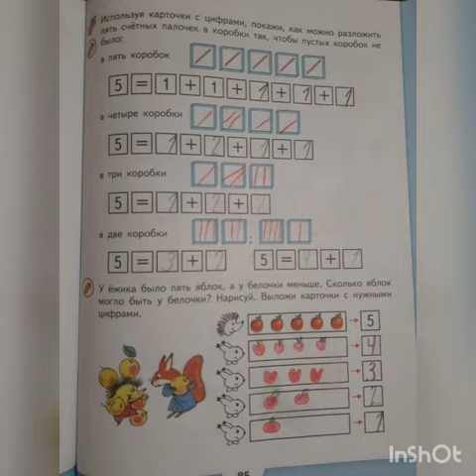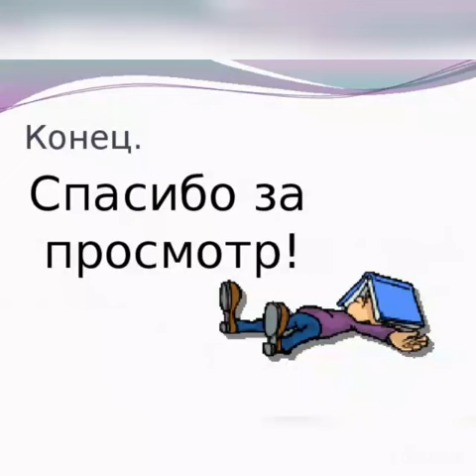Степанян Артём, воспитаник малышкиной школы "Росточек"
Конкурс "Самоизоляция с пользой"